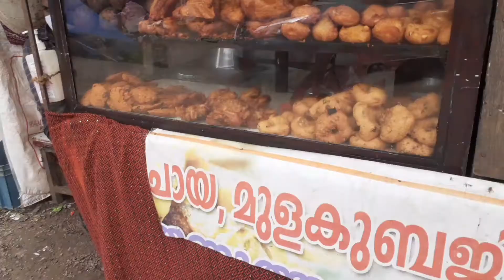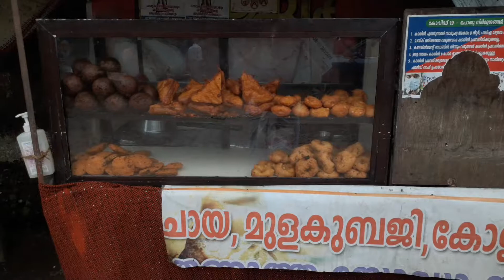Indian Street foods😍😍😍😍